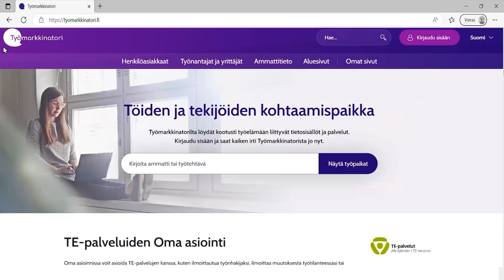Näin löydät koulutukset Työmarkkinatorilta!